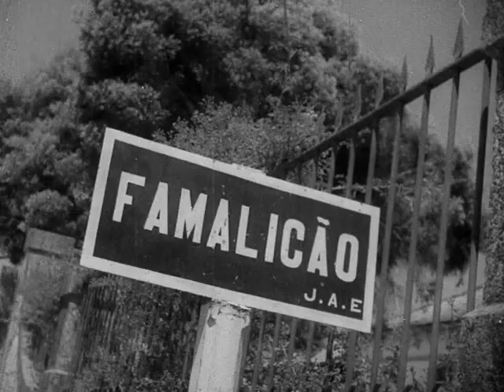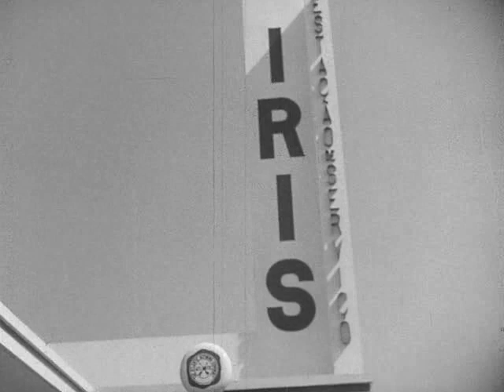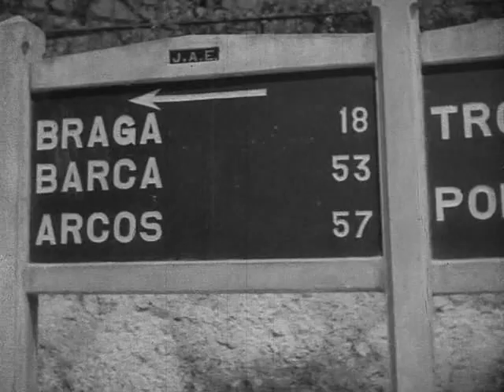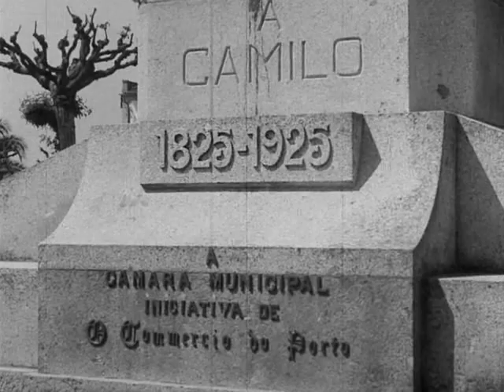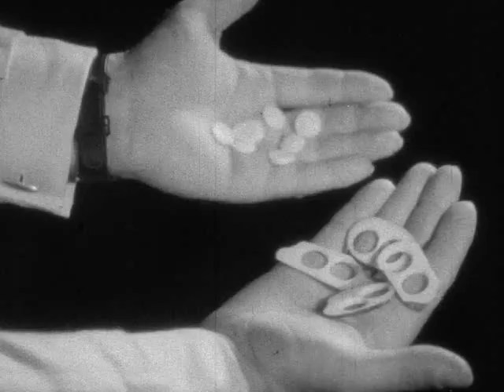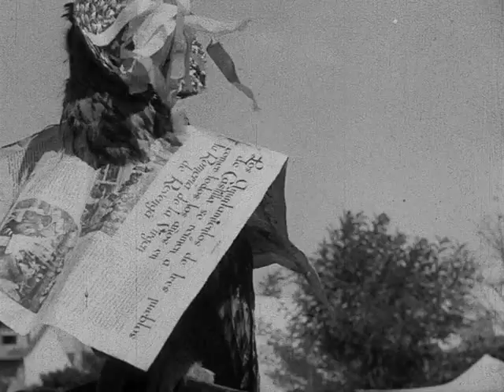Famalicão Manuel de Oliveira, 1941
Título original: Famalicão
Año: 1941
Duración: 24 min.
País: Portugal
Dirección: Manoel de Oliveira
Guion: Manoel de Oliveira
Reparto: Documental, Intervenciones de: Vasco Santana
Fotografía: António Mendes (B&W)
Compañías: Manoel de Oliveira
Género: Documental | Cortometraje
Sinopsis:
Un retrato de Famalicão, centro de comunicación ferroviaria y de autobuses entre varias localidades del norte de Portugal: sus orígenes legendarios, las alegres y pintorescas calles, sus edificios (Hospital da Misericórdia, Câmara Municipal, Monumento a Camilo Castelo Branco, em S. Miguel de Ceide), sus fiestas populares, sus románticos alrededores, así como el trabajo en los campos y en las industrias de hilado, tejido, botones y relojes, esta última única en la Península. El trabajo de montaje y la locución de Vasco Santana confieren al conjunto –un “encargo” que, como Oliveira reconoce, le sirvió para “mantenerse activo”– cierta ritmicidad. (FILMAFFINITY)